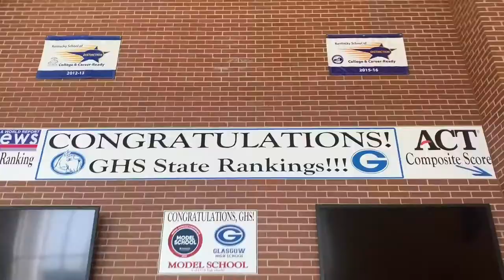Scottie Scoop Vlog #8 Gala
On this week of the Vlog
We are telling students the do's and don'ts at Gala
While asking them how they're going to dance